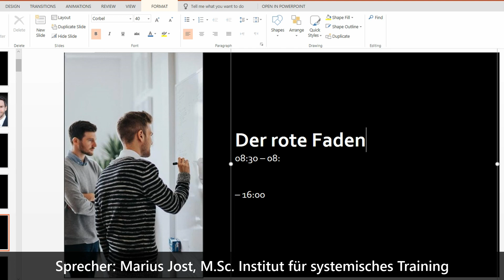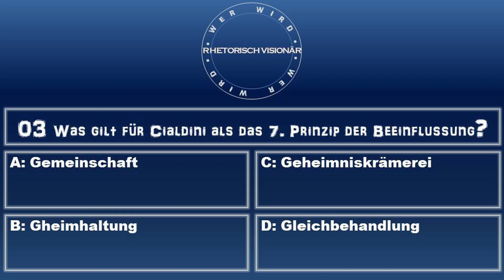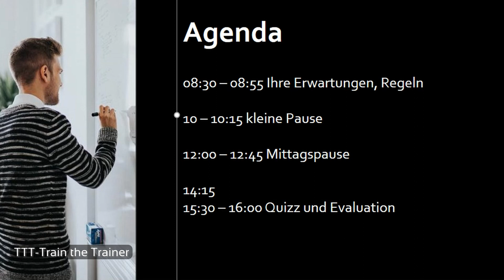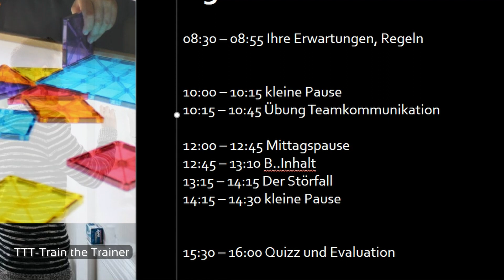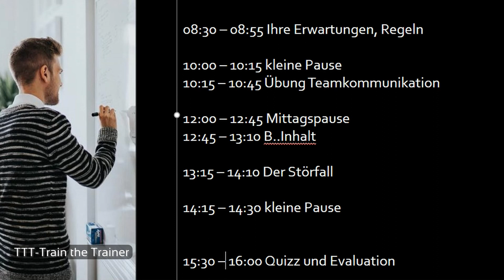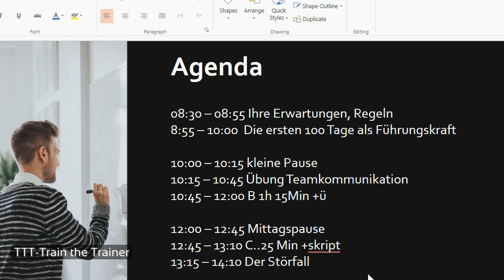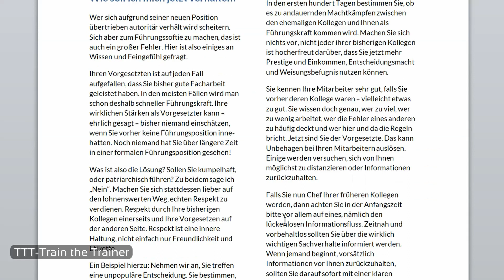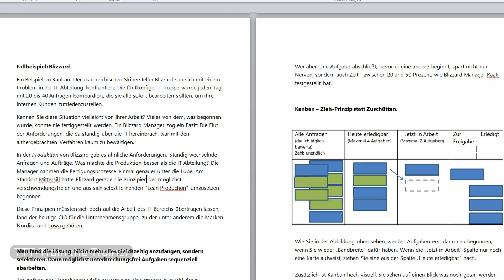Schlechte Evaluation? Gute Agenda & Skript erstellen für Tagesseminare - Train the Trainer deutsch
← Sichere dir noch einen Platz im Online-Workshop: Online-Trainings gestalten und verkaufen

Es gibt Teilnehmer, die dir in der Evaluation (Bewertung) am Ende schlechtere Noten geben, wenn du ihnen nicht von Anfang an Struktur (eine Agenda / Tagesablauf / "roten Faden") und dadurch Sicherheit gibst. ⇨ Schritt 1: Vor Erstellung der Agenda: Brainstormen, welche Themen auf jeden Fall hinein sollen. Diesen Zettel dann erst einmal weglegen.

⇨ Schritt 2: Pausen & Energizer einfügen

⇨ Schritt 3: Das Ende prüfen, insbes. Mündliche Feedbackrunde
vor schriftlicher Evaluation einplanen

⇨ Schritt 4: Erst jetzt drei bis vier Platzhalter-Themenblocks mit Theorie plus Mini-Übungen bzw. Interaktivität einbauen

⇨ Letzter Schritt: Überlegen, welche Inhalte am besten in die einzelnen (unterschiedl. langen) Platzhalter-Themenblocks hineinpassen.

Skript - Wichtige Elemente und vermeidbare Fallen

Im Video spreche ich über die wichtigen Inhalte eines Skripts.

Dein Trainerskript muss oft fertig sein, bevor die Slides, Dramaturgie oder Agenda fertig sind. Z.B. weil ein Vermittler / Bildungsträger die Skripte vervielfältigen muss. Dein Ziel ist, ein Skript mit guten Texten abzugeben. Das Seminarskript bildet aber nicht chronologisch das Seminar ab! Zum Warum dazu im Video!

Avendoo - Interview mit der Geschäftsführung zu Umfang und Preisen des Learning-Management-Systems

Sprecher: Marius Jost, M.Sc. Institut für systemisches Training

Nutze unsere Trainerausbildung an 3 Wochenenden plus Prüfung

Wir arbeiten zusammen mit dem BDVT. Unsere Ausbildung zum Businesstrainer beinhaltet Entwicklung, Marketing und Durchführung von Präsenz- und Onlinetrainings.
Umfang: 40 Zeitstunden, Ausbilder: Marius Jost, M.Sc. Schirmherr: Peter Beer, Dipl. Psych.

Du findest uns in YouTube leicht unter "Marius Jost ttt". TTT steht für "Train the Trainer" (deutsch)